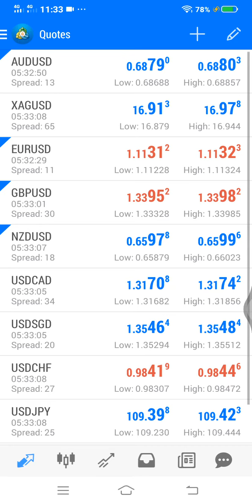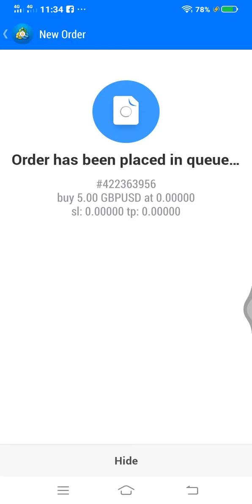How to close order in FBS MT4 MT5?